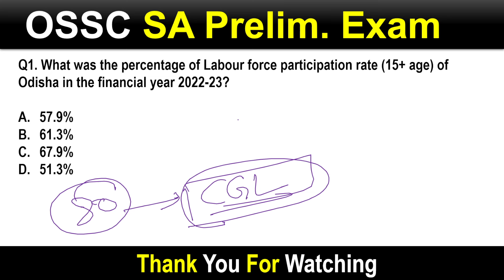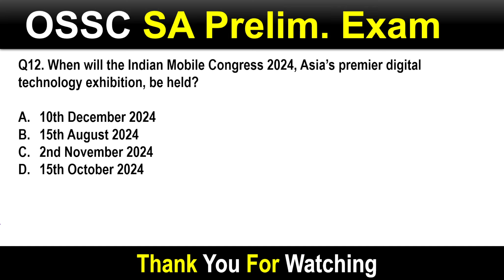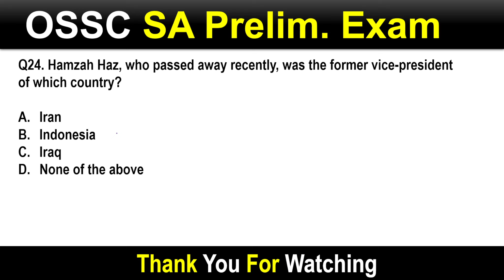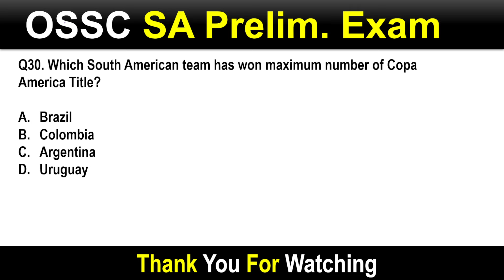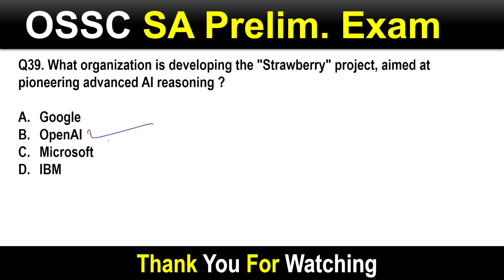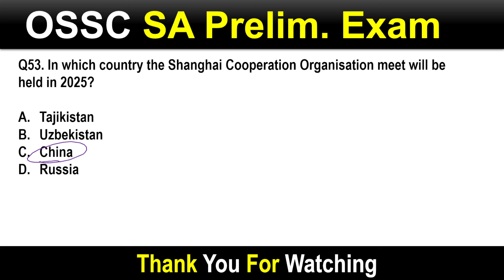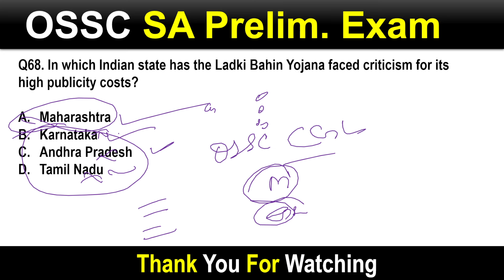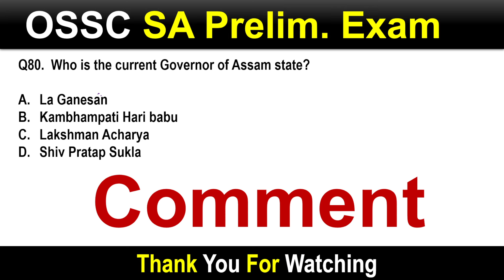Final Mock | OSSC STATISTICAL ASSISTANT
About The Video :
Here I presented Important ossc sa ca mock final 2024 13 Aug
This video is for ossc SaExam.